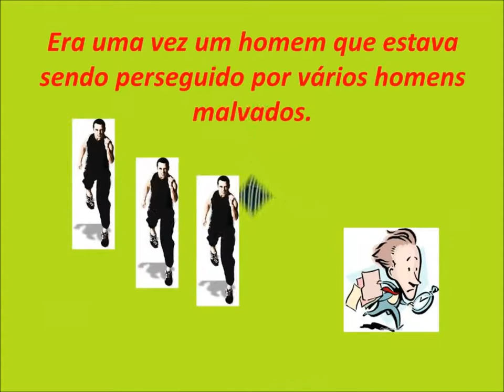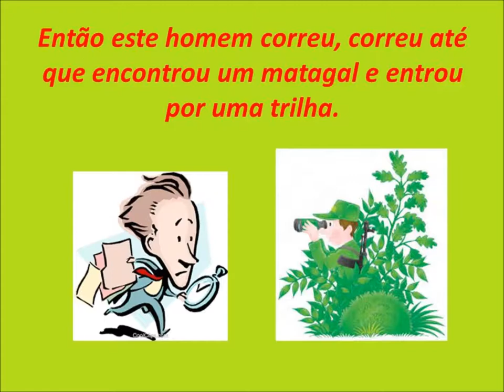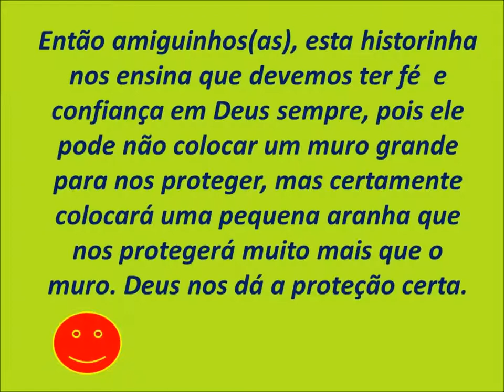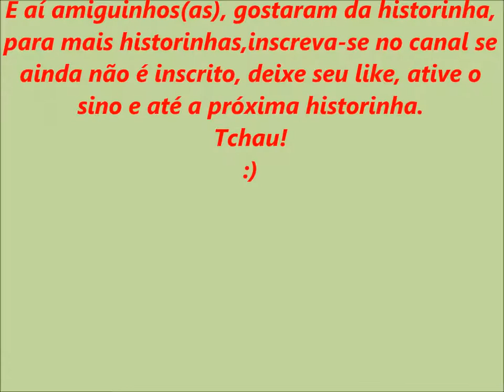Historinha Infantil Contada - O Homem e a Aranha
Veja nesta historinha infantil contada, uma lição bem legal.
Espero que gostem e compartilhem. Não esqueça de deixar o seu like.